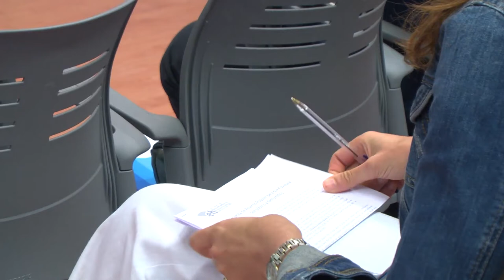Propuesta de Acuerdo de País para que Kutxabank sea público y democrático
Proponemos a agentes sociales, sindicales y políticos un Acuerdo Popular para mantener el carácter público y social de las cajas y Kutxabank.